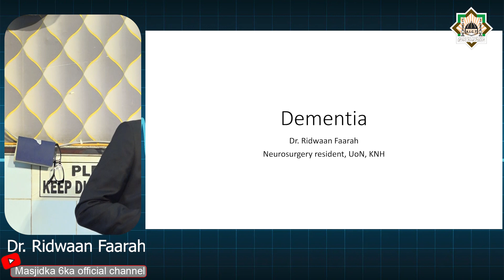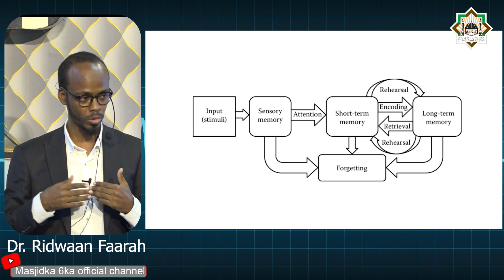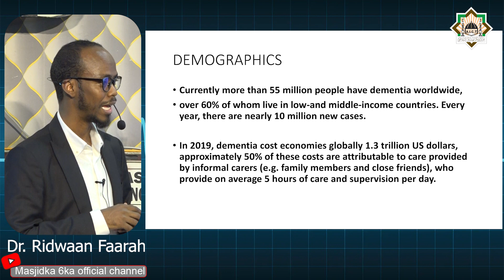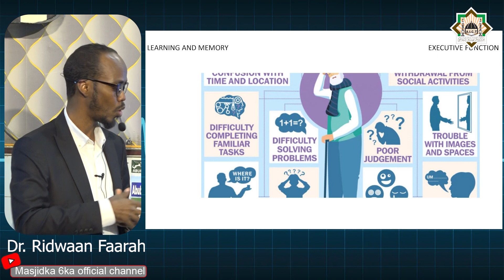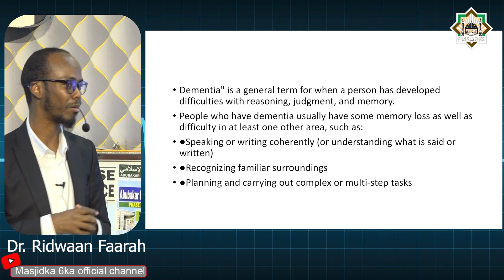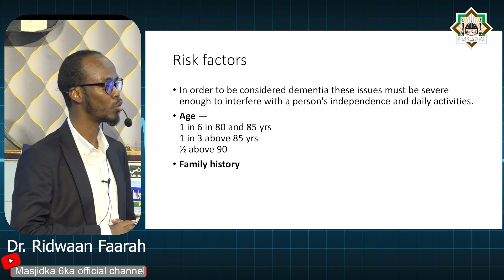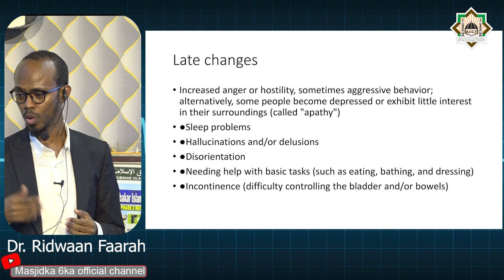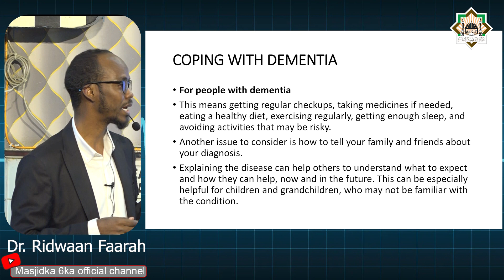Hilmaanku maxaa sababa? Dr Ridwaan Faarax